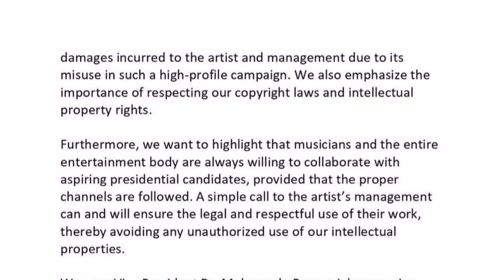DJ Azonto to sue Vice President Bawumia for unauthorised use......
Vice President Bawumia has used DJ Azonto song fa ne fom for his campaign in Nalereigu in the north East region. DJ Azonto saw this as unauthorised way of using a Musician song. rolls royce have decided to sue Vice President Bawumia